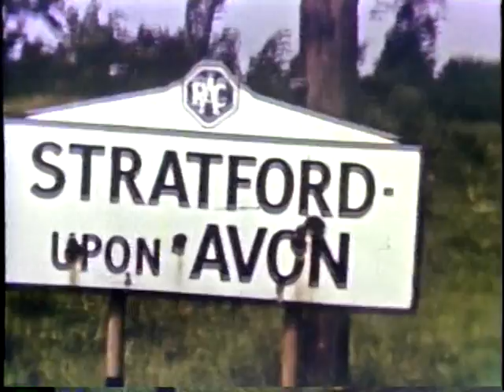ROSENBERG HOME MOVIES - 1942-1954 --- Part 1- MORRIS, MIMI, STEVE, JUDE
Videos from WWII through marriage and young kids.  (Forgive poor quality sound, added by video conversion program).